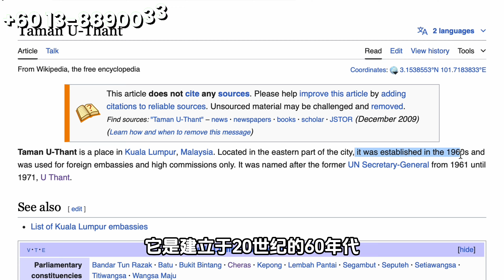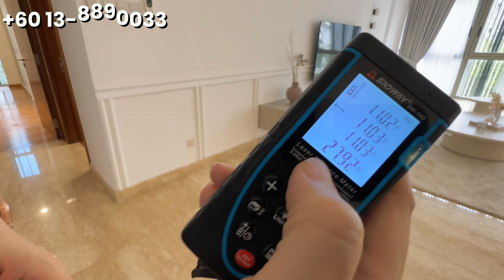【吉隆坡】大使馆区里面的大平层 周边都是大使馆 翠绿环境 精英社区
U-Thant 区，距离吉隆坡双子塔仅仅1.8公里，同时距离国际学校2公里。交通方便环境翠绿，由于是大使馆的聚集区，这里的大平层都不让见超过10层高。是一个难得旺中带静的市中心地点，深受外籍人士和专业人士的喜爱。

视频里的大平城是3100平方尺，低密度公寓只有23套。如果您是想找已建好的可以入住的大平层，不要错过这里。☺️

联系我们，了解更多详情，安排看房 📞🏠
获取最新单位详情：